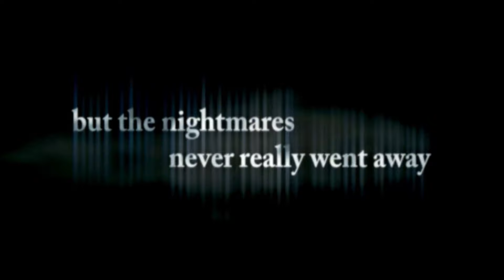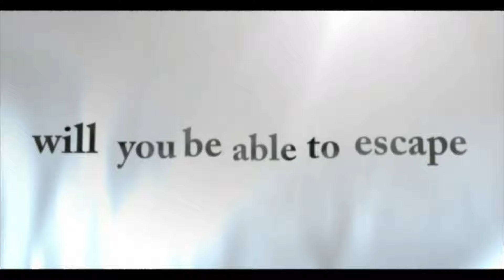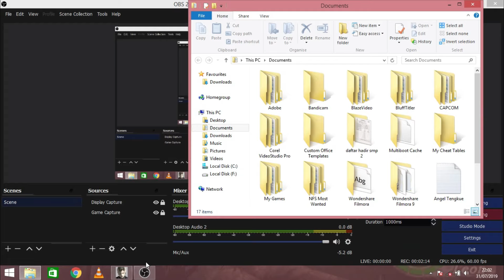Film Awal Resident Evil 4 Biohazard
Film ini menceritakan sekilas tentang perjalanan Leon dalam menyelamatkan Ashley putri President
Simak filmnya sampai selesai y..
Terima kasih